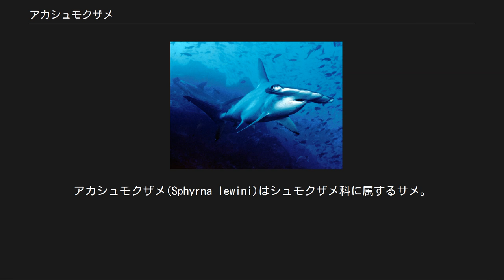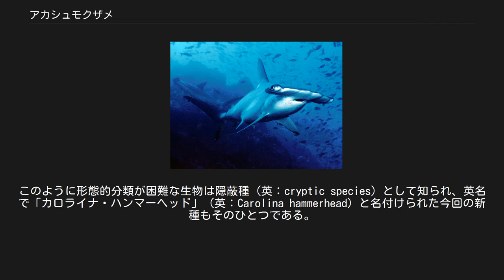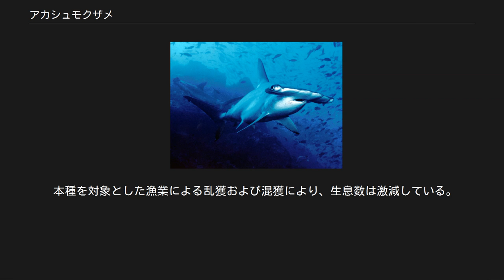アカシュモクザメ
アカシュモクザメ(Sphyrna lewini)はシュモクザメ科に属するサメ。
世界中の暖かい海の沿岸に生息する。
全長4.3 m。
｢撞木(シュモク)｣とは、鐘をたたく木槌のことである。
 最大で全長430cm、体重152.4kgに達する。
北西大西洋では、雄は全長1.8m（体重約29kg相当）、雌は2.5m（体重約80kg相当）で成熟する。
頭部の"ハンマー"は湾曲し、中央に窪みがあることが特徴で、他のシュモクザメ類と見分けるポイントになる。
和名の”アカ”とは肌と肉の色に赤みが入っていることからであり、外観が赤いと言う訳ではない。
シロシュモクザメは名前のように、肉の色が白みがかっていることから、その名が付いている。
 2013年11月、アメリカ・サウスカロライナ大学のジョー・クワトロ（Joe Quattro）教授らの研究チームは、アカシュモクザメの標本を詳細に分析した結果、外観はアカシュモクザメに非常に似ているものの遺伝子レベルで異なる新種のシュモクザメを発見した。
このように形態的分類が困難な生物は隠蔽種（英：cryptic species）として知られ、英名で「カロライナ・ハンマーヘッド」（英：Carolina hammerhead）と名付けられた今回の新種もそのひとつである。
今回の研究論文は、電子ジャーナル「Zootaxa」（英：Zootaxa）に発表された。
 熱帯から温帯の沿岸域に生息する。
大陸棚や島の周辺海域にいるが、外洋に泳ぎ出すこともある。
 さまざまな種類の魚、甲殻類、頭足類を捕食する。
また、小型のサメやエイも捕食の対象になる。
アカエイ類は尾に鋭い毒針を持つが、アカシュモクザメには通用しないらしく、口や消化管内にはこの毒針が多数見つかることもある。
 特徴的な頭部で海底付近のエイのいる場所を探して掘り出し、そこからエイを砂から追い出した後に、頭部をエイに打ち付けて弱らせ、更にエイを海底にT字型の頭部で押さえ込む格好にしてから捕食する。
なお、頭部は金槌のように使うのではなく、T字部分全体を相手に振り下ろす形で使用するとされる。
 胎生。
胎仔は子宮内で卵黄の栄養分を使いながら大きくなる。
雌は9 - 10 ヶ月の妊娠期間を経て、12 - 38 尾の子どもを産む。
産まれたばかりの子どもは40 cm 前後で、ハワイなどでは大きなサメが入ってこない島の浅瀬などに子どもの「保育所」があり、しばらくの間はそこに留まって成長する。
 日本近海には本種の他にシロシュモクザメ、ヒラシュモクザメなどが分布しているが、本種はその中で最も個体数が多く、日本近海のサメの中でも、かなり警戒されている種である。
一般的にシュモクザメ類は、メジロザメ科のサメや、ホホジロザメほど人を襲うことはなく、死亡例は殆どないと言われるものの、サメ類全般の中ではやや性質は荒く、本種は海水浴場のような場所や、人の脚が立つような比較的浅い海域にも進出し、駆除の対象にもなることから、近寄らないように警戒を呼びかけている。
 鰭は食用とされ、肉・肝油などが利用されることもある。
水産上重要種ではないが、その肉はかまぼこなどの材料にされる。
 本種を対象とした漁業による乱獲および混獲により、生息数は激減している。